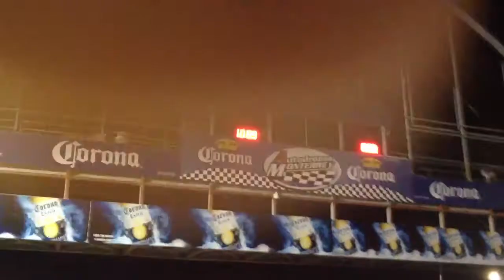22/Ago/2012 Starman 12.7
22/Ago/2012 Starman 12.7, mejor tiempo de la noche, fue la primer corrida y antes de las fallas